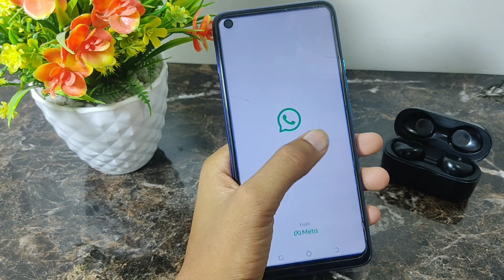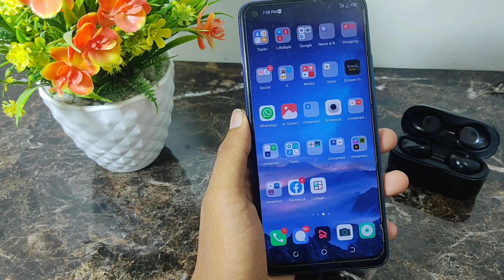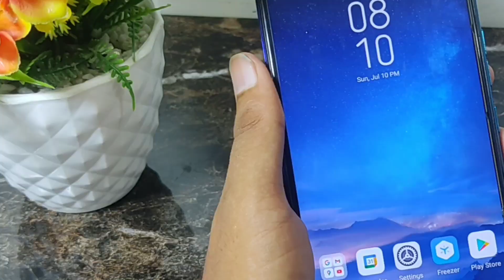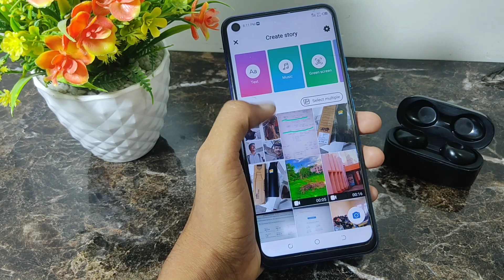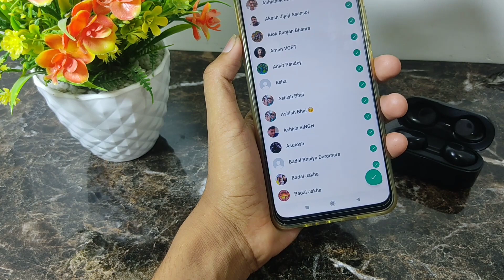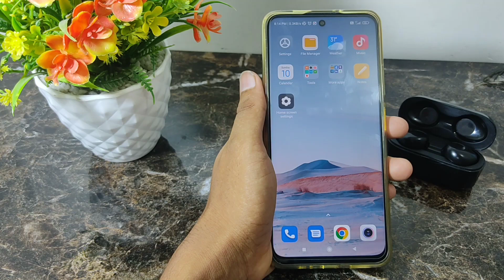Whatsapp status 3 New Updates | WhatsApp Status में छुपा है 3 घातक ख़ुफ़िया Trick देखकर चौक जाएंगे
Dosto iss video mai Maine aap sbhi ko whatsapp status ki 3 latest update k baare mai btaya hu jisse janene ke baad aap 1 pro level k user bn jaoge.

WhatsApp latest feature
WhatsApp latest tricks
hidden WhatsApp tricks
WhatsApp New Hidden Features
whatsapp new hidden features 2022 whatsapp tricks